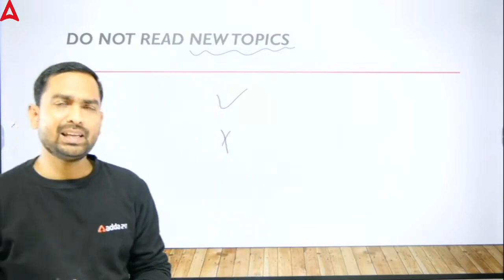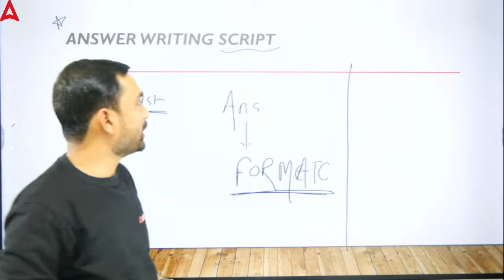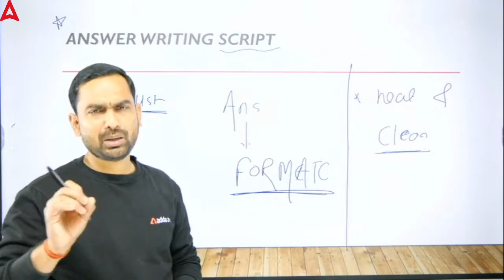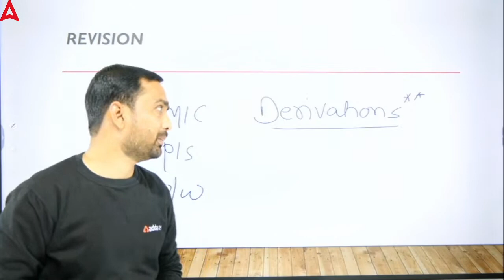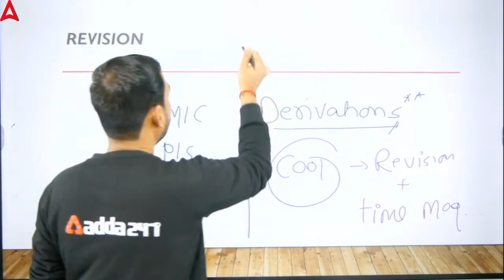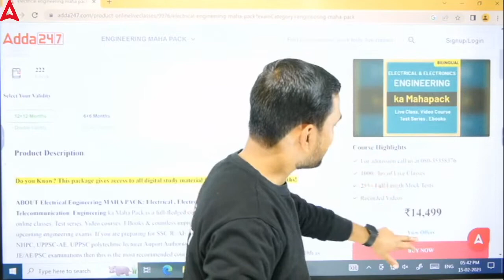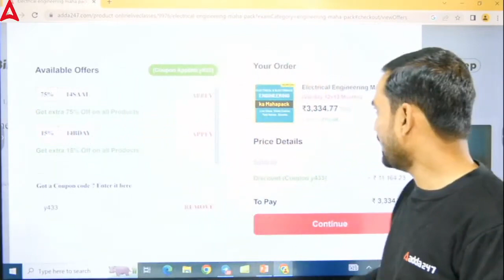SSC JE MAINS | Smart Strategy For Last 10 Days | It's The End Game Now!😱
SSC JE Mains Ki Taiyaari Kaise Kare, Know The Best SSC JE Mains Strategy By Abhinesh Sir.

8 AM- Current Affairs For SSC JE/RRB JE 2023
10 AM- Reasoning For SSC JE/RRB JE 2023
12 PM- Electrical Engineering For RRB JE | SSE 2023
1 PM- Electronics Engineering For RRB JE | SSE 2023
1 PM- AAI ATC Physics
4 PM- SSC JE/RRB JE 2023 Science
4:30 PM- SSC JE Mains Civil Classes
5 PM- DDA JE Civil Engineering
6 PM- SSC JE Electrical Engineering
6.30 PM- SSC JE Mains Mechanical
7 PM- SSC JE/JKSSB JE/RRB JE 2023 CE & ME
7.30 PM- SSC JE Mains Electrical
8 PM- Civil Engineering For All JE Exam
8 PM- SSC JE/RRB JE/DDA JE 2023 Mechanical Engineering